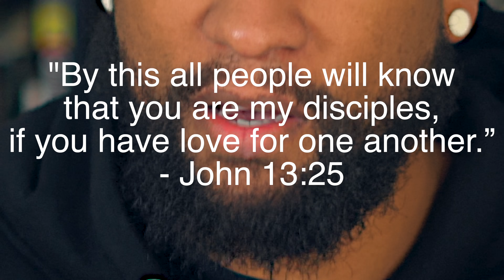The Vaccine Speech that BROKE Twitter!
Jon Issac of the Orlando Magic recently came under controversy for his comments about being unvaxxed. He also talked about loving your neighbor, and what that means for those that we disagree with.

athiesm

Facebook.com/whaddoyoumeme
Twitter.com/whaddoyoumeme
Instagram.com/whaddoyoumeme